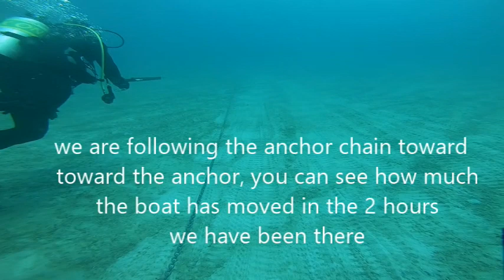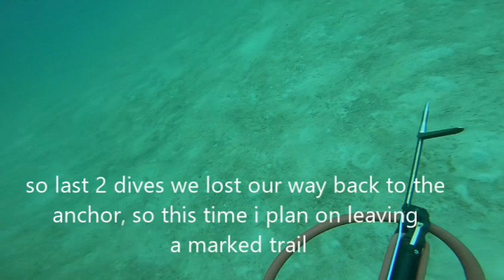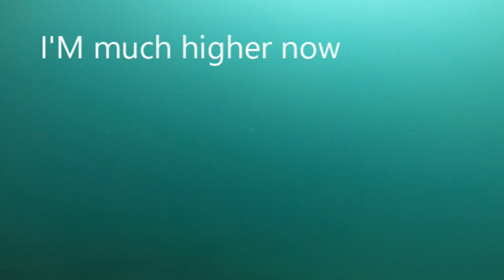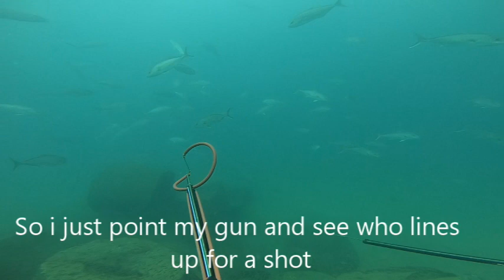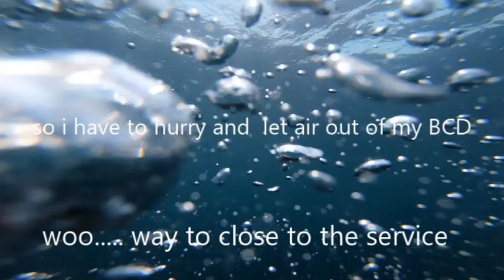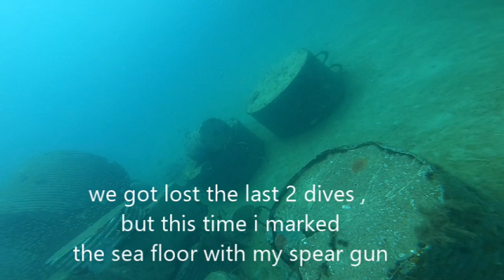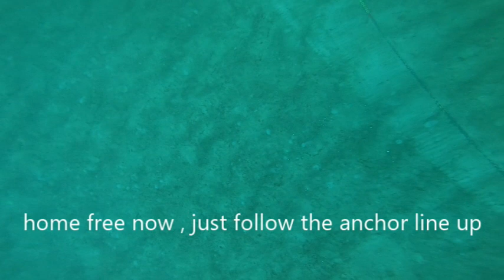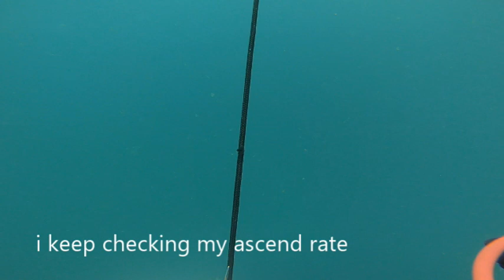Thrilling Spearfishing Adventure dive 3 in Destin Florida | Dive Trip Vlog with Shark drive visits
Join us on a thrilling spearfishing adventure in Destin, Florida! In this daily vlog, we explore the underwater world, encountering dangerous marine life, checking out a cement pile, and even experiencing a shark visits. Watch as we dive deep, swim freely, and hunt for fish in this exciting spearfishing expedition.

Now you can be part of the Destin Hammerhead Spearfishing Team by wearing our gear. check out the store for our clothing items etc.

for speargun 100cm

for gloves size 11 is what I use

go-pro used to make these videos
And the case
and the mask

my favorite gear is my Knife with an easy click holder
holder to mount it on your leg...

then of course my dive computer set

the flashlight has the right amount of power for the size
and holder

AQUALUNG
BCD VEST

BOOTS FOR THE FINS

HOOD FOR YOUR HEAD

Wetsuit… I use has a front Zipper

This game Bag has been proven helpful against shark attacks